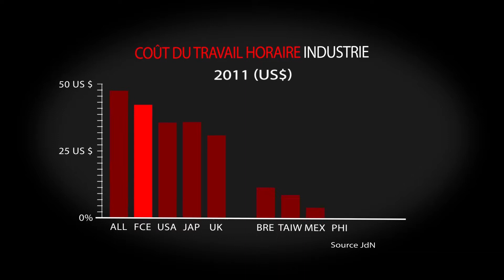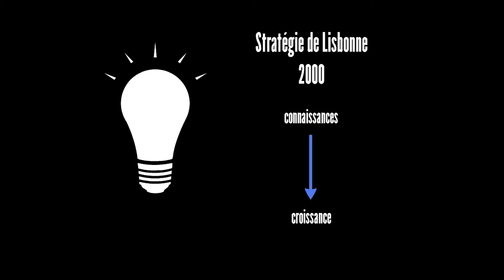L'innovation facteur clé de la compétitivité by Flexity & Identité RH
Cette vidéo fait partie du Mooc "TRANSFORMATION RH" d'Identité RH et de Flexity. Vous pouvez vous y inscrire gratuitement au lien suivant